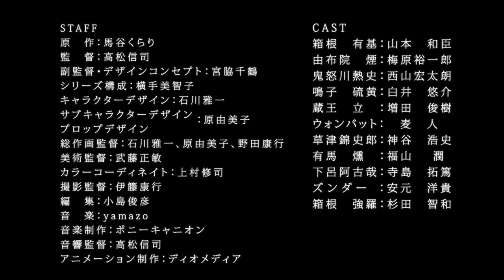TVアニメ「美男高校地球防衛部LOVE!」PV第2弾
2015年1月放送開始のオリジナルTVアニメ「美男高校地球防衛部LOVE！」のPV第2弾です。

【放送情報】
テレビ東京　2015年1月6日より毎週火曜25:40～
テレビ愛知　2015年1月6日より毎週火曜27:05～
テレビ大阪　2015年1月9日より毎週金曜26:40～
ＡＴ－Ｘ　　　 2015年1月10日より毎週土曜18：00～
（リピート放送：毎週月曜9​：00～、毎週水曜27:00～、毎週​金曜15:00～）